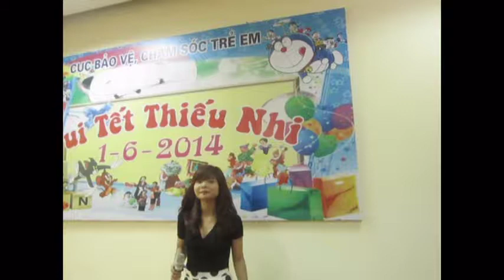[12/05] Chương trình tổ chức 1/ 6 - 024.37738974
Ngày Quốc tế thiếu nhi đang đến gần cùng với niềm hân hoan của các em nhỏ trong cả nước. Hòa cùng không khí náo nhiệt của cả nước thì các Event Manager cũng đang cấp thiết lên kế hoạch tổ chức các sự kiện thiếu nhi với hy vọng mang lại cho các bé một ngày tết thiếu nhi thật rộn ràng và nhiều ý nghĩa. Tuy nhiên việc tổ chức tốt một sự kiện thiếu nhi cũng không phải là chuyện đơn giản. Trong điều kiện đã có yếu tố cơ bản là địa điểm, hội trường rồi thì các Event Manager phải cần phải tiến hành thêm những công đoạn gì, đo phông trang trí ntn thì bài viết sau đây sẽ giúp bạn giải đáp những thắc mắc đó.
Xác định quy mô sự kiện
Bạn muốn biết liệu hội trường đã sẵn có có thể sử dụng cho sự kiện này được hay không thì bạn phải xét đến quy mô sự kiện vì bạn không thể nào tổ chức một sự kiện có sự tham gia của hơn 300 người nhưng chỉ có một cái hội trưởng khoảng 100m^2 hoặc ngược lại. Do đó, quy mô sự kiện là yếu tố quan  trọng để quyết định xem những điều kiện có sẵn có thể sử dụng được hay không. Trường hợp không thể tổ chức trong địa điểm đó thì bắt buộc bạn phải tiến hành thuê địa điểm khác.
Tiến hành đo phông và trang trí sân khấu
Khi đã có sẵn hội trường thì việc trang trí sẽ khá dễ dàng. Bạn sẽ tiến hành đo phông nền để thiết kế là một mẫu pano đẹp thể hiện được chủ đề của sự kiện. Lắp đặt sàn sân khấu cũng khá là quan trọng, không thể lắp đặt tùy ý vì đây là toàn bộ nội dung sự kiện sẽ diễn ra ở đây. Sàn sann khấu không được lắp quá cao sẽ bất tiện và có thể nguy hiểm với các bé.
Sau khi phần sân khấu được hoàn chỉnh thì bước tiếp theo sẽ là trang trí sân khấu. Trang trí cho sự kiện thiếu nhi tưởng dễ nhưng hóa ra không phải vậy. Cái quan trọng nhất là phải nhìn mọi thứ dưới con mắt của trẻ thơ để gây cho các bé sự chú ý và tò mò nhất. Bong bóng, giấy kếp và ruy băng là những thứ không thể thiếu vì chúng cực kì bắt mắt và vui nhộn và trẻ con thì rất thích điều đấy. Bên cạnh đó có thể kèm thoe những vật dụng trang trí như những hình nộm các nhân vật trong truyện tranh hay hoạt hình chẳng hạn. Bàn ghế cho trẻ em nên lưu ý sử dụng những loại bàn ghế thấp , vừa để đúng tầm với các bé mà tính an toàn cũng được đề cao.
Ngoài các bước cơ bản về trang trí sân khấu thì phần nội dung cũng cần được chú trọng không kém. Cần lập ra danh sách cụ thể về các khoản chi phí cần thiết và chi phí phát sinh. Bên cạnh đó chuẩn bị tốt phần nội dung diễn ra trong suốt sự kiện. Kế hoạch lập ra càng chi tiết bao nhiêu thì việc quản lý cũng như điều khiển chương trình cũng dễ dàng hơn.
Bài viết trên đây đã phần nào cung cấp cho bạn một số thông tin hữu ích khi tổ chức một sự kiện thiếu nhi trong điều kiện một số yếu tố đã có sẵn. Bạn có thể cân nhắc và đề ra cho mình những phương án tối ưu nhất.
Với hơn 10  năm kinh nghiệm trong việc tổ chức các sự kiện thiếu nhi , SmartEvent tự tin có thể đem đến cho gia đình, thầy cô và các bé những giây phút vui vẻ nhất
Công ty Sự Kiện Thông Minh Tết thiếu nhi Event Co, LTD
Địa chỉ: Số 18/91 Nguyễn Chí Thanh, Láng Hạ, Đống Đa, Hà Nội.Điện thoại  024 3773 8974
CN Long Biên: 107 Cổ Linh Long Biên. Điện thoại : 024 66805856